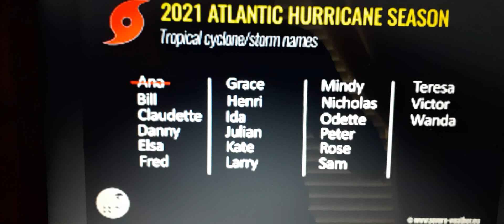Oh boy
Chawna cox, Raoul CaRoule 6 and other Cars Community users today is the start of the 2021 Atlantic Hurricane Season. We already have 1 storm In the bag which was Tropical Storm Ana which started off as a Subtropical Cyclone  but transitioned into a fully fledged Tropical Storm. The Next name on the list is Bill. I just want to pray that I hope there is no loss of life This Hurricane Season because We all knew how 2020 went with its Hurricane Season where My state of Louisiana got  hit by Monster Hurricane Laura then 6 weeks later I get slammed again by Hurricane Delta and then Southeast Louisiana gets slammed by Hurricane Zeta. And unfortunately Central America got slammed by Category 4 Hurricane Eta which had Maximum sustained winds of 149 Mph. And then the Unthinkable happened in November 2020 where Hurricane Iota exploded into a Monsterous Category 5 Hurricane with Maximum sustained winds of 160 Mph. So I am praying that folks along the Gulf Coast including me and people in The Caribbean and people along the East coast stay Safe during this Hurricane Season which is already predicted to be another above average season.